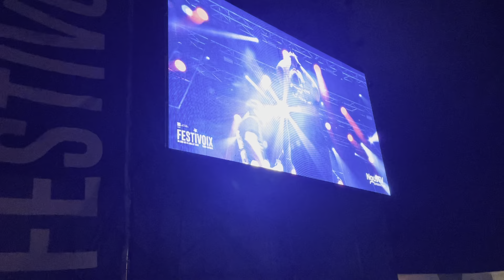Lagwagon 7/2/22 Full set Festivoix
Trois-Rivieres, Quebec